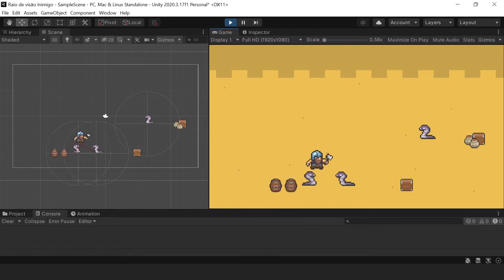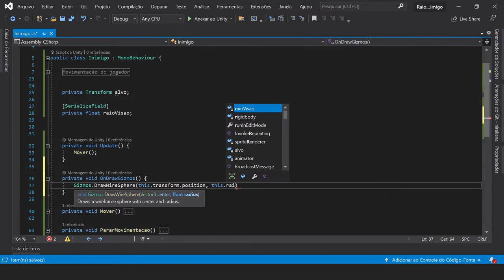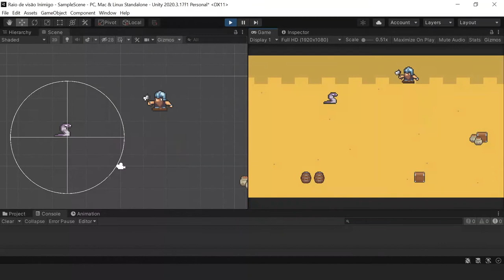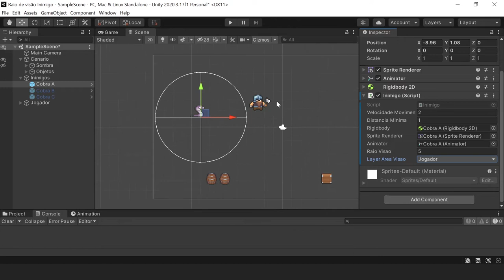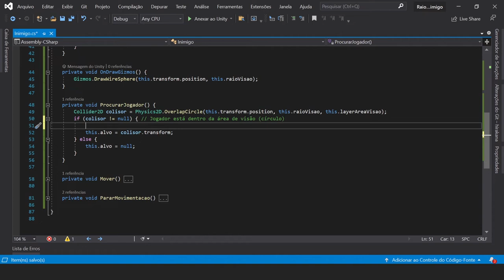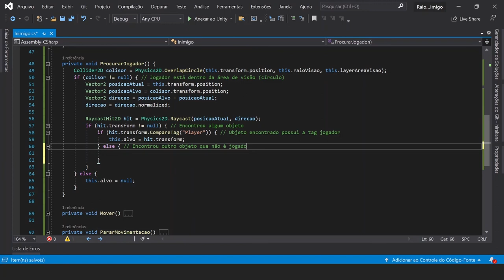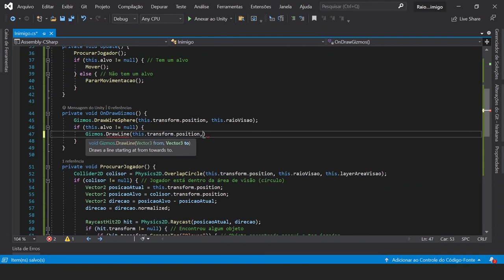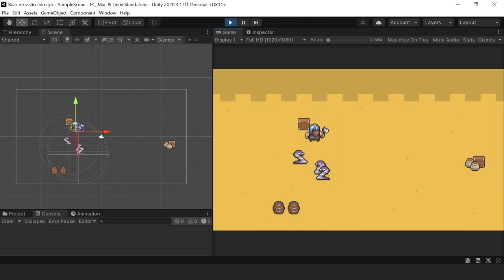Campo de visão do inimigo - Seguindo alvo dentro de uma área de visão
Aprenda como implementar a lógica de um campo de visão para o inimigo, onde ele conseguirá seguir um alvo/jogador, caso o jogador entre na área de visão determinada.

Neste vídeo nós implementamos o inimigo para seguir o jogador somente enquanto o jogador estiver dentro do campo de visão do inimigo.
Este exemplo foi desenvolvido com base no projeto de movimentação de personagem em 8 (oito) direções para jogos top down. Embora o exemplo de movimentação em 8 direções tenha sido utilizado, os conceitos apresentados podem ser replicados em jogos com outro tipo de movimentação, como por exemplo jogos de plataforma.

Observação:
Caso o Gameobject do inimigo do seu jogo possua um Collider, precisaremos fazer uma alteração nas configurações do projeto para que ele funcione corretamente.
O problema acontece porque o Raycast é feito a partir da posição central do inimigo. Neste caso, se o inimigo possuir um collider, o primeiro collider a ser identificado será o do próprio inimigo, fazendo que o inimigo tente seguir ele mesmo e não saia do lugar.

Parar resolver isso, basta desmarcar a opção "Queries Start In Colliders", indicando que um raycast/linecast não deve detectar o collider a partir do qual ele foi criado. Essa opção pode ser encontrada nas configurações do projeto, com os seguintes passos:

1. Acessar o menu "Edit"
2. Selecionar a opção "Project Settings"
3. Um novo menu com as configurações do projeto será exibido
4. Na barra lateral do menu de configurações do projeto, selecionar a opção "Physics 2D"
5. Em seguida, desmarcar a opção "Queries Start In Colliders"

O personagem, a cobra e os objetos de cenário utilizados neste vídeo foram criados por Elthen e estão disponíveis disponíveis em:

Ficou alguma dúvida? Quer saber mais? Ou possui uma sugestão de vídeo?

Quer ver mais vídeos com mecânicas para jogos top down?

Está começando agora na Unity?
Acesso nossa playlist sobre como fazer um jogo DO ZERO e construa o seu primeiro jogo passo a passo:

Quer saber mais sobre desenvolvimento e jogos com C# e Unity? Então dá uma olhada no nosso blog!